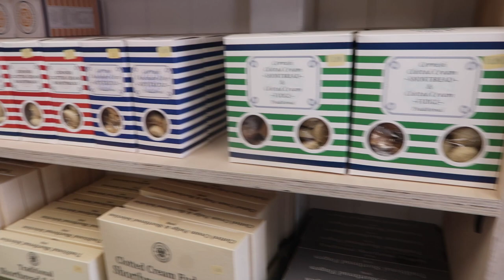LIFE IN UK WITH FAMILY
Hello
  I am here with another vlog of my life in Uk. It was a longgggg vacation so trying to put everything in one vlog is quite impossible so bear with the different parts of it.